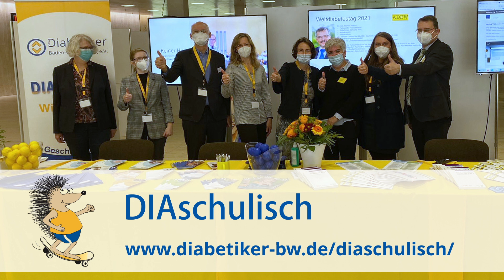Sind Diabetiker:innen im Alter gut versorgt?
Mit Diabetes alt werden ist eine Herausforderung für die Betroffenen und die Pflege gleichermaßen. Leider ist die Versorgung der Betroffenen und die Ausbildung der Pflegekräfte in Einrichtungen noch ungenügend. Viele Pflegekräfte und Betroffene wünschen sich Unterstützung von der Politik. Die Wieland-Stiftung Diabetes im Alter unter treuhänderischer Unterstützung des DBW Diabetiker Baden-Württemberg e.V. schult Pflegekräfte gezielt zu Diabetes. Dr. Abrecht Dapp, Vorsitzender der Stiftung und Diabetologe DDG spricht darüber. . Dies ist eine Aktion zum Weltdiabetestag 2021.